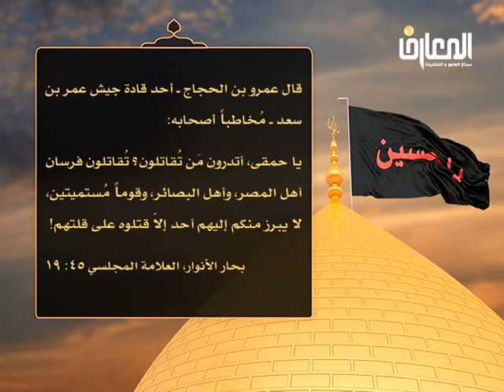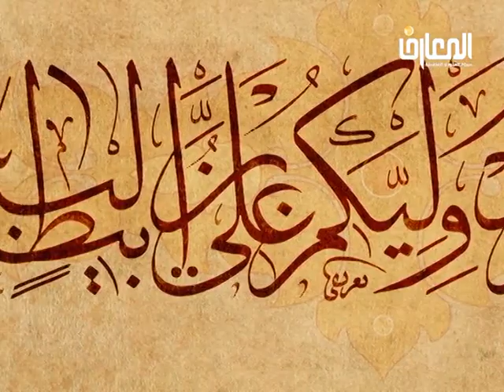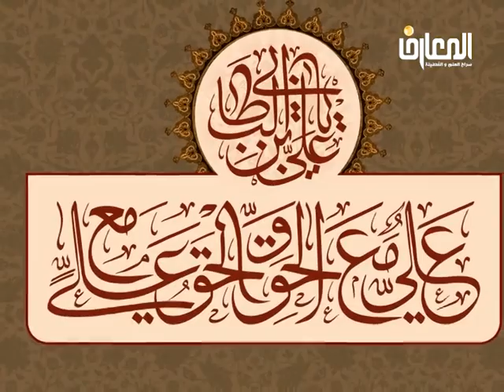الشيخ حسين الكوراني / في محراب كربلاء الجزء الرابع 4 – كربلاء مواقف صادقه